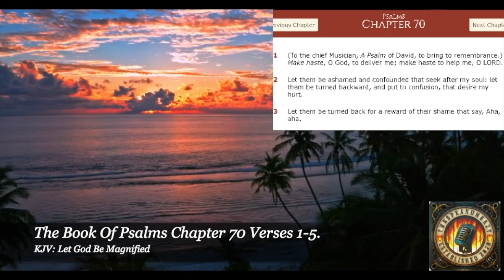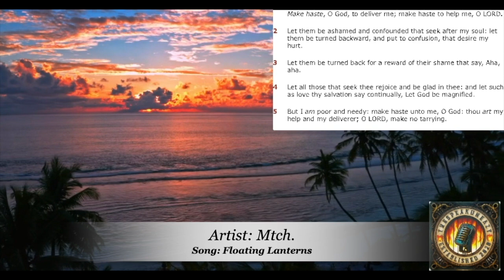Sunday, June 30, 2024 "YOU'VE GOT MAIL"! Stay Strong In Faith Even In Your Weakness.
The Book Of Psalms Chapter 70 Verses 1-5:
Let God Be Magnified

Artist: Mtch.